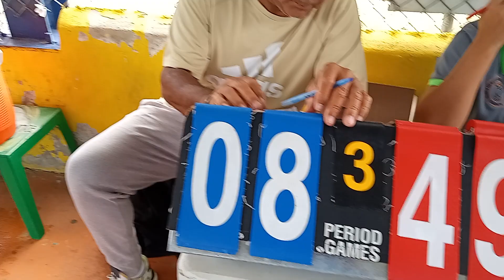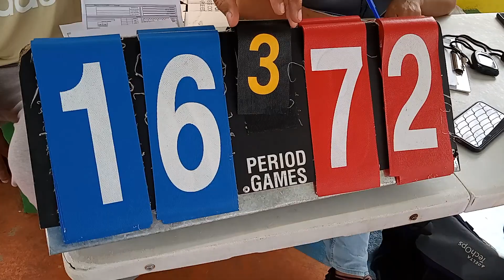NOEVO IDEAL VS CERRO ALTO JUVENIL ABASACA SANTIAGO 2024